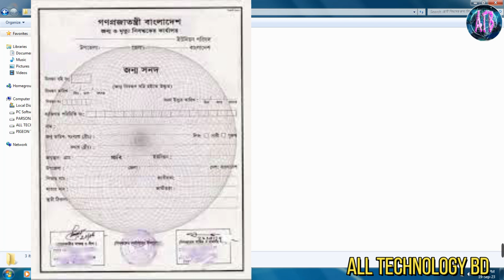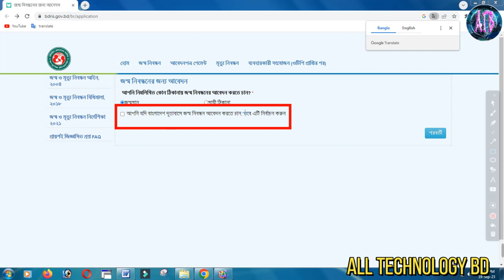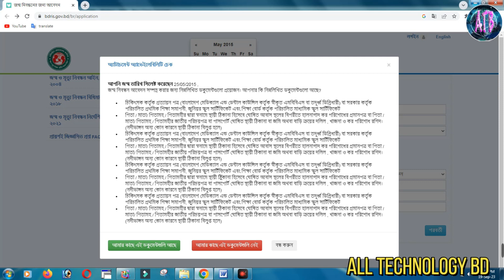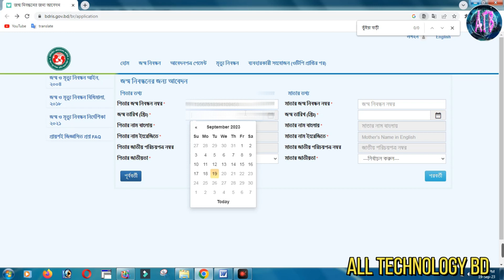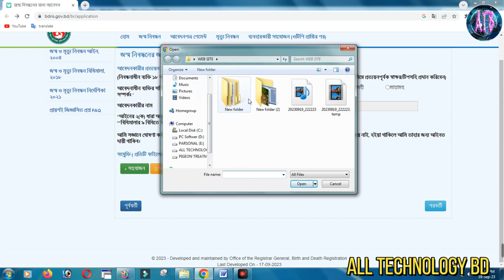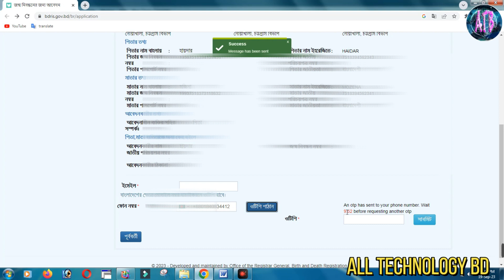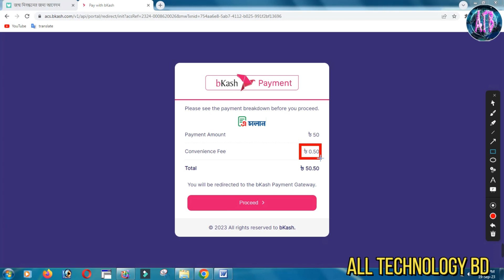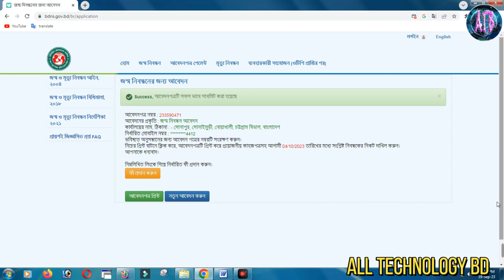নতুন জন্ম নিবন্ধন করার সেরা উপায় | জন্ম নিবন্ধন সার্ভার সমস্যার সমাধান | নতুন ফরমেটে জন্ম নিবন্ধন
নতুন জন্ম নিবন্ধন করার সেরা উপায় | জন্ম নিবন্ধন সার্ভার সমস্যার সমাধান | নতুন ফরমেটে জন্ম নিবন্ধন | ঘরে বসেই বানিয়ে ফেলুন জন্ম নিবন্ধন বিস্তারিত জানতে না টেনে পুরো ভিডিওটি দেখুন💖💘

💘💘এই ভিডিওতে দেওয়া বিষয়বস্তু ব্যবহার করে আমি উপকার পাইছি বিদায় আপনাদের মাঝে শেয়ার করলাম।💘💘

এই ভিডিওতে দেওয়া মূল ট্রপিক গুলো দেখে নিন⤵️⤵️⤵️
জন্ম নিবন্ধন অনলাইন করার সঠিক নিয়ম,
update birth application system,birth certificate,
জন্ম নিবন্ধন অনলাইন করার নিয়ম,
Birth certificate Apply,
জন্ম নিবন্ধন করতে কি কি কাগজ লাগে,
birth application,NEW Birth Apply,
জন্ম নিবন্ধন অনলাইন,
নতুন জন্ম নিবন্ধনের আবেদন,
নতুন জন্ম নিবন্ধনের জন্য অনলাইনে আবেদন,
ঘরে বসেই বানিয়ে ফেলুন জন্ম নিবন্ধন,
Birth certificate,
নতুন জন্ম নিবন্ধন করার সেরা উপায়,
জন্ম নিবন্ধন সার্ভার সমস্যার সমাধান,
নতুন ফরমেটে জন্ম নিবন্ধন
নতুন জন্ম নিবন্ধন করতে কোন কোন ডকুমেন্টের প্রয়োজন হবে,
জন্ম নিবন্ধনের OTP ঝামেলার দিন শেষ,
বাচ্চাদের জন্ম নিবন্ধন আবেদন,
শিশুদের জন্ম নিবন্ধন আবেদন,
জন্ম নিবন্ধন সংশোধন,

🎬 🎬 Video Creator 🎥 🎥 জানে আলম রুবেল

➸➽💔💓 ধন্যবাদ সবাইকে💔💓